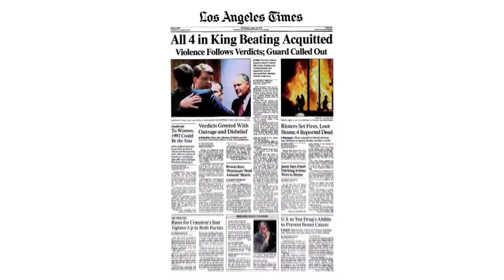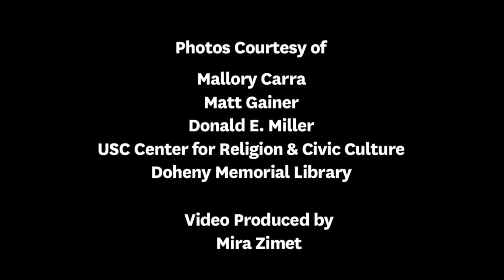Cecil "Chip" Murray: Twice Tested by Fire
Rev. Cecil "Chip" Murray, a senior fellow in the Center for Religion and Civic Culture at USC Dornsife talks about what drew him to the ministry, the 1992 Los Angeles riots and what he hopes to give back. Video by: Mira Zimet